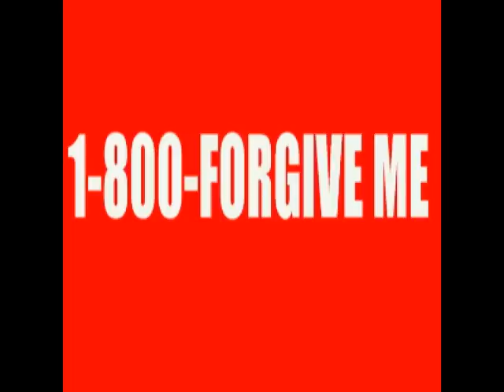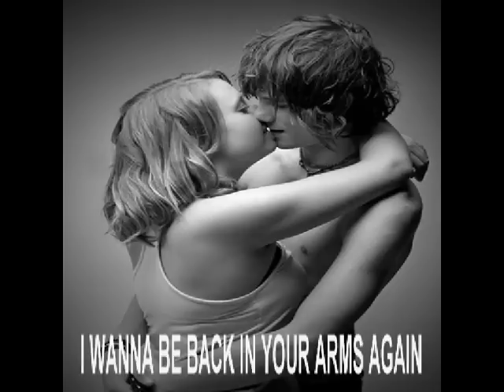DON'T DON'T DON'T BREAK MY HEART©(Original)markmarvinmusic.wmv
Just a broken down country song I produced. I do all the instruments and vocals